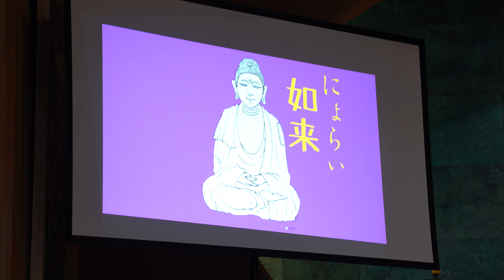TETTA（杉本聡子） 「観音菩薩さまになろう！＠清見寺」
TETTA (Satoko Sugimoto) “Bodhisattva Makeup Workshop at Seikenji Temple”

TETTAによる三十三間堂プロジェクトの関連イベントです。
これまでに1950名（2023年5 月現在）を超える参加者が観音菩薩に変身してきました。観音菩薩は「人々を救い、文化を守り、伝えゆくものの象徴」です。参加者は極彩色のメイクを施し、仏となって顔写真を撮影します。
顔写真は全て左顔をシンメトリーに合成し、人間の顔から少し逸脱した仏顔へと再構成されます。顔写真の撮影後、清見寺境内にある蓮台での撮影をし、中之条の町の魅力を再発見する旅に出かけましょう !

This is an event by TETTA from the Sanjusangendo Project. By May 2023, more than 1950 participants will have been made up as Kannon Bosatsu. The Kannon Bosatsu (Bodhisattva) Buddha statue is “a symbol of saving people and protecting culture.” Participants wear colorful makeup and have their portraits taken as Bodhisattva. All portraits will be reconstructed into the face of a Buddha statue, slightly displaced from the human face by combining the left side of the face symmetrically. After the portraits are taken, participants will be photographed at the lotus stand of Seikenji Temple. Participants will then embark on a journey to rediscover the charms of Nakanojo Town!

会場： 清見寺 Seikenji Temple